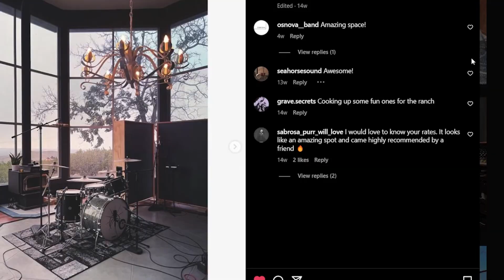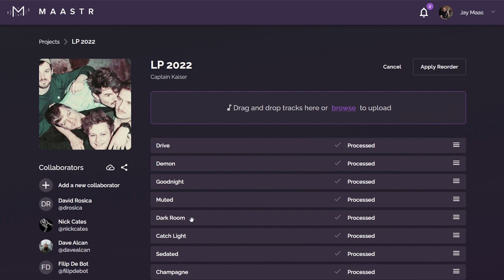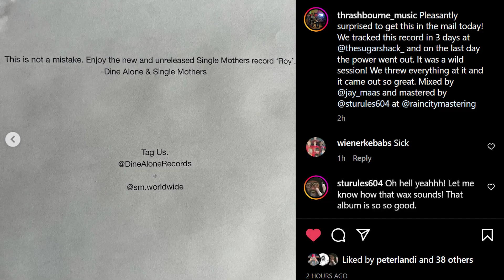SUP + UPDATE = "SUPDATE"